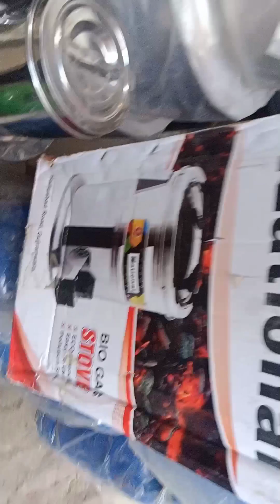Gas k baghair Chalny wala Chulha Main khared kr le ai | gas ki aag say taiz chlny wala Chulha